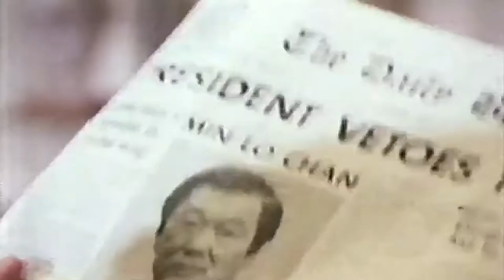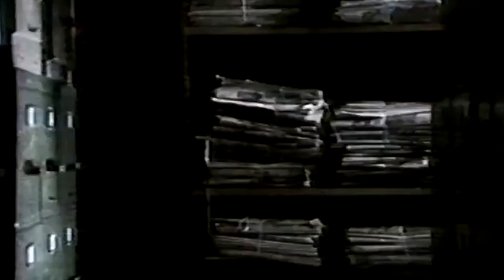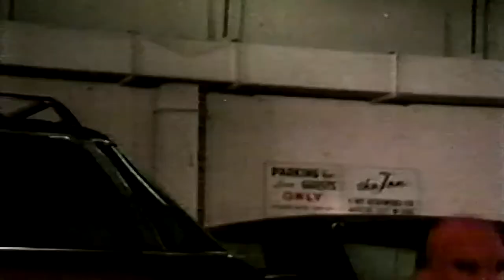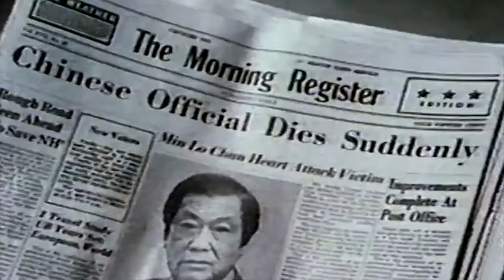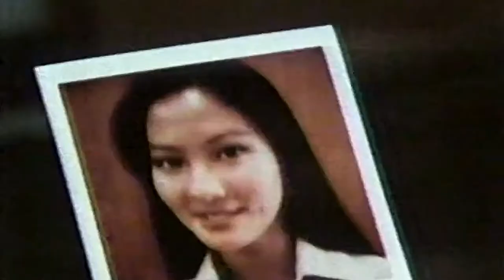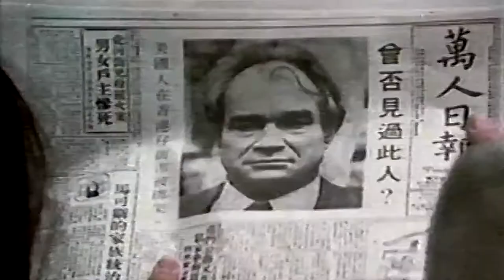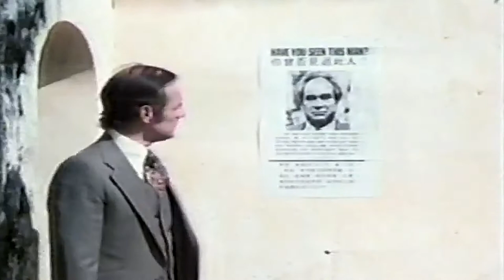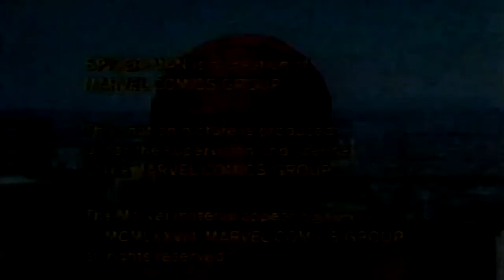Spider-Man The Dragon's Challenge (1981 Film) [1080p 16x9 Remaster]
1080p remaster/upscale of the 1981 Film Spider-Man The Dragon's Challenge.
(In 16x9 to fit 'most' modern displays)
Messed with the color management, brightness & contrast, added some sharpening, etc etc.